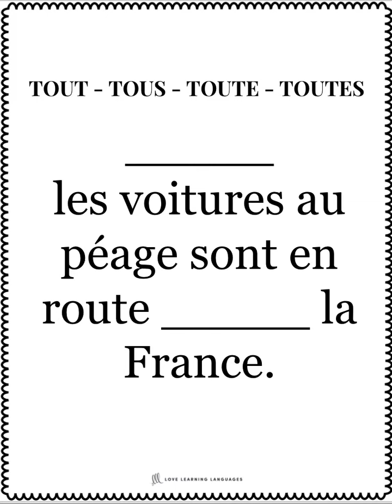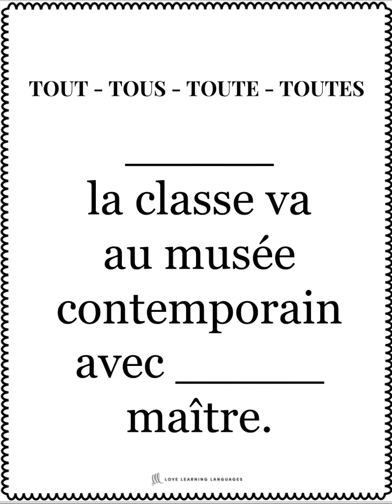French Adjective TOUT Practice Cards - For French Teachers